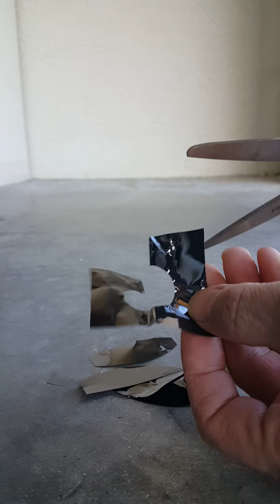How to Destroy your data from an old floppy or hard diskette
I chop up an older floppy hard disk to destroy the data.